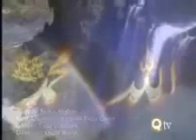Ya Rasool Allah ya habibalah nandalur faizulla IT NETWORK .flv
Faizulla IT NETWORKING HAWALLY CAMBRIDGE ENGLISH SCHOOL